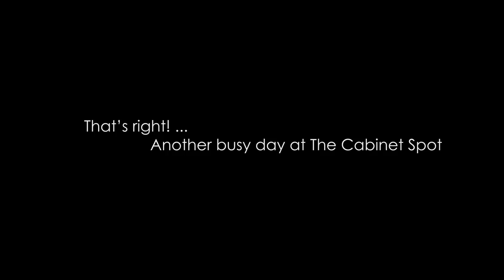Deal Or Better Deal by The Cabinet Spot